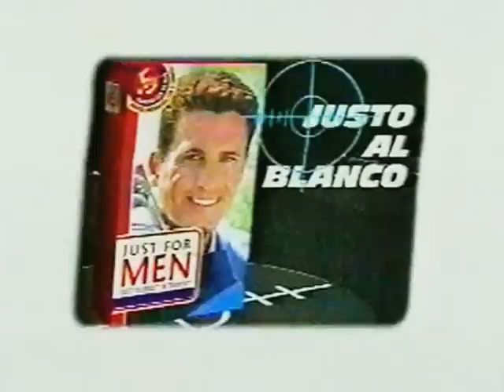Bonvallet Canal 13 - Mundial FIFA 2002 - P3 (INOLVIDABLE)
- LEER DESCRIPCIÓN -

Con un momento inolvidable, Bonvallet terminando su participación en el programa antes de que el mismo terminara...